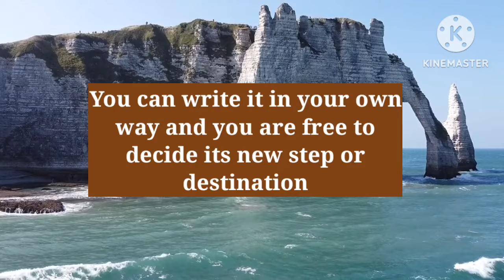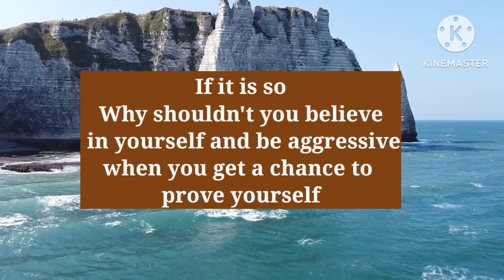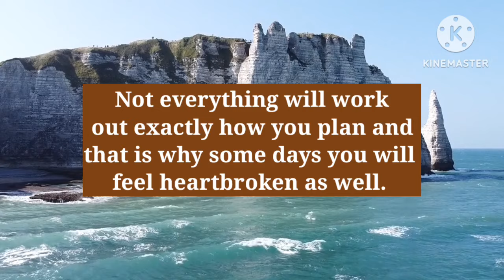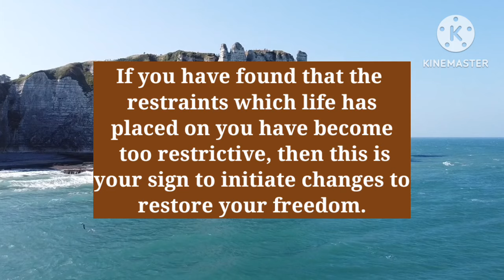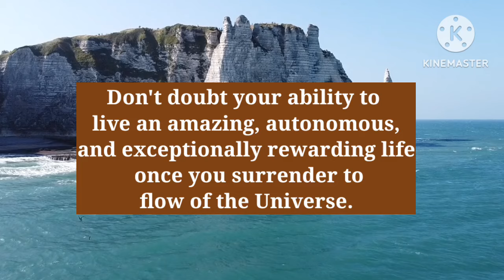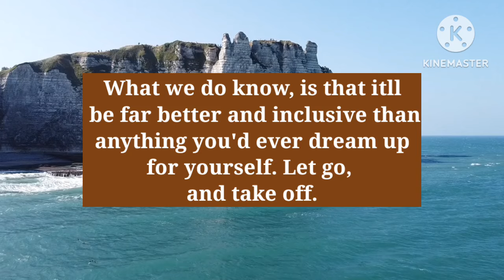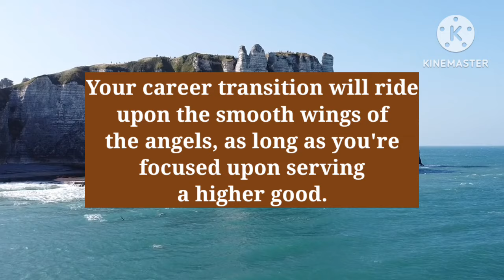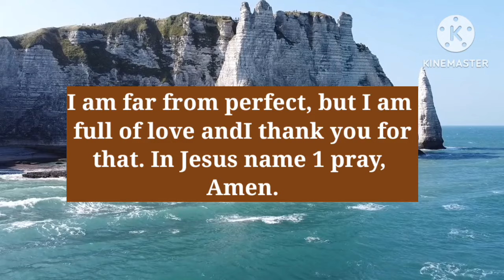111✨️ Your Angel is asking you to do this one thing immediately...👆💌🎉(GA-22)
111✨️ Your Angel is asking you to do this one thing immediately...👆💌🎉(GA-22)